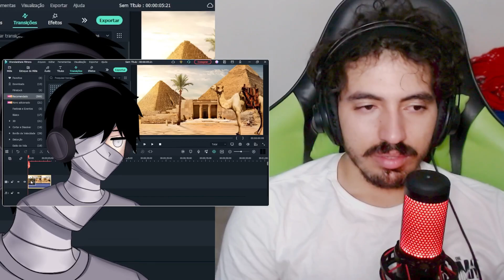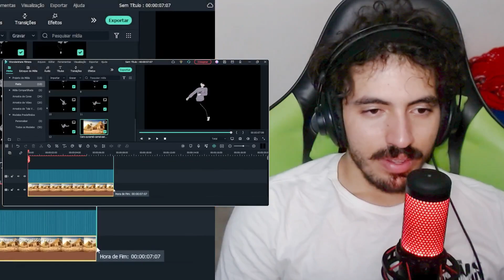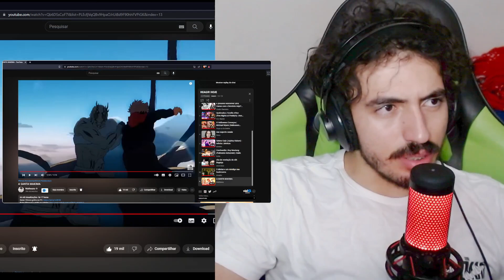A SANTA MAKIMA - Matheusu | Leozin React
Canais: @leozindois2684 @LeozinReact69